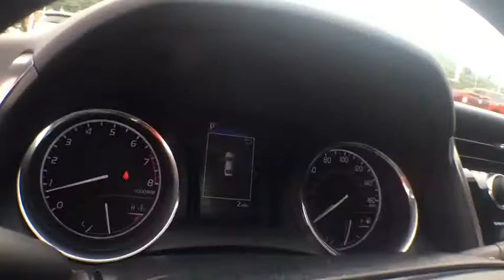2019 Toyota Camry Elmira, Ithaca, Hornell, Corning, Watkins Glen, NY WC6655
Ruby Flare Pearl New 2019 Toyota Camry available in Elmira, New York. Servicing the Ithaca, Hornell, Corning, Watkins Glen, NY area.

Williams Toyota
951 Country Rd 64

2019 Toyota Camry LE FWD 8-Speed Automatic 2.5L I4 DOHC 16Vbrbr28/39 City/Highway MPGbrbrbrWe are conveniently located on County Route 64 in Big Flats, NY. to view our entire new and pre-owned inventory or call to make an appointment with any of our Certified Toyota Sales Consultants.